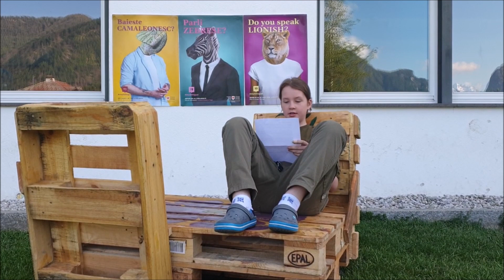MULTILINGUAL SLAVA RUSSISCH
multilingual Vorlese-Tag

"Neben den Landessprachen auch noch eine andere Sprache zu beherrschen, ist ein großer individueller wie auch gesellschaftlicher Reichtum. Dieses Potenzial gilt es auszuschöpfen!
Du sprichst zu Hause eine andere Sprache als Deutsch, Italienisch oder Ladinisch? Wir suchen Jugendliche wie DICH! Zeig was du kannst! Lies Kindergarten- und Grundschulkindern, die deine Muttersprache verstehen, eine kurze Geschichte vor!“

Diesem Aufruf der Provinz Bozen in Zusammenarbeit der Koordinierungsstelle für Integration sind fünf Schüler*innen der zweiten Klassen der Mittelschule gefolgt und haben in ihrer Muttersprache vorgelesen.

HIER SLAVA IN RUSSISCH